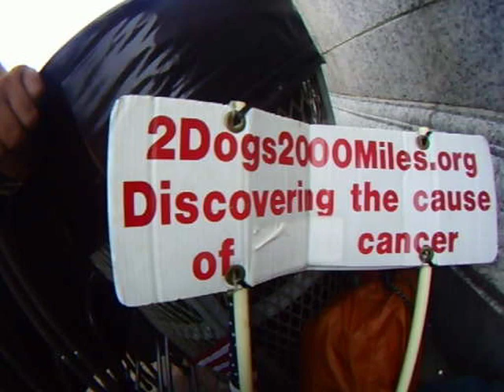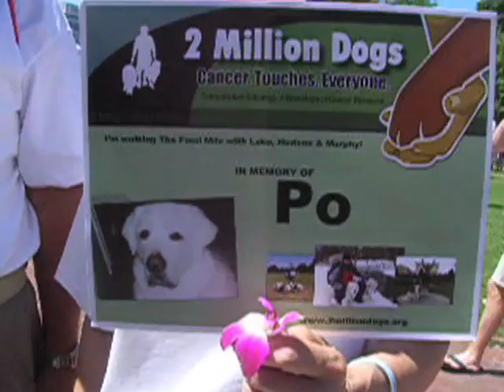2 Dogs 2000 miles | Finally in Boston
Luke Robinson lost his beloved dog Malcolm to metastatic bone cancer. It was a devastating loss and two years ago he decided to sell his truck, put his belongings in storage and hit the road. From Austin to Boston trying to bringing Awareness to the public about Cancer.
Sharing his story.

We Are :: @

A donation will be Given to Save Siberian Huskies in M.U.S.H.
[The Massachusetts Union for Siberian Huskies].
on how you can SAVE a PUP.

Join Us in a Playgroup & Mushing times.
thanks 2 all the members.

take note:
THIS IS AN ADULT/DOG RECREATIONAL URBAN SPORTSMANSHIP THAT IS NON PROFIT & DRAMA FREE

Thank U. Very Mush!